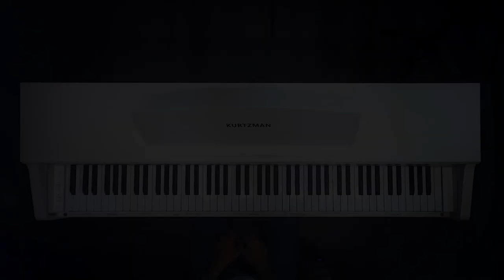[PIANO COVER] HOA NÀO HOA TRẮNG|| KURTZMAN KS1 BLUETOOTH TRẮNG!!!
Lời bài hát Hoa Nào Hoa Trắng – Lân Nhã
Hoa nào hoa chẳng cho mình yêu
Mây nào mây sẽ bay trong chiều
Đồi vàng và cành lá biếc, tình nào tình chẳng quyến luyến
Mộng đẹp còn dài cớ sao vẫn chờ ai…

Hoa nào hoa thắm nên dở dang
Sông nào sông sẽ trôi xa ngàn
Biển rộng và ngọn gió lớn
Ngàn trùng mịt mù sóng nước
Tình nào là để mình còn đợi mong….

Gió cuốn hoa trôi về đâu em biết không?
Sáng sớm có anh chờ cơn mưa xám hồng
Chiếc lá úa trong mùa đông, nước mắt có khi đục trong
Tiếc nuối chi thêm hoài công….

Mái tóc đêm nay còn dư hương ấm nồng
Khúc hát có khi dở dang, bóng tối có ai thở than,
Hãy xóa dấu chân thời gian….

😍 Hệ thống cửa hàng:
Showroom 1 : 347 ĐIỆN BIÊN PHỦ, PHƯỜNG 4, QUẬN 3, TPHCM
Showroom 2 : 98 BÀNH VĂN TRÂN, PHƯỜNG 7, TÂN BÌNH, TPHCM
Showroom 3: 342 LÝ THƯỜNG KIỆT, PHƯỜNG 6, TÂN BÌNH, TPHCM